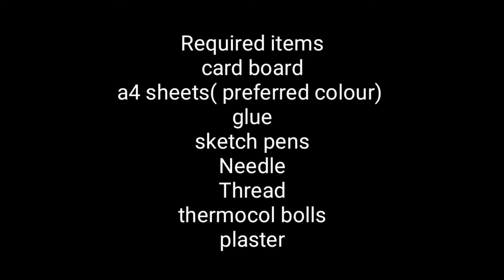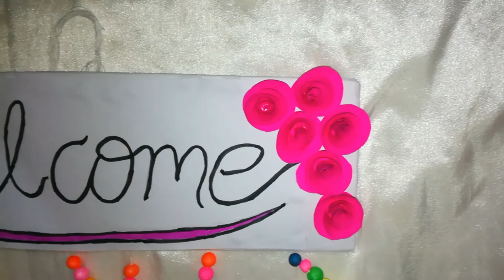How to make wall hanging// thermocol bolls craft// welcome wall hanging// Smart Home Ideas